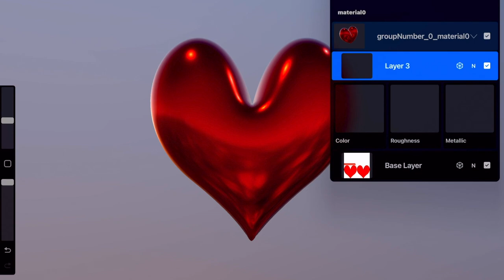3D Groovy Balloon & Letter Maker in Pocreate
An Introduction to using Procreate to decorate Balloons and Balloon letters in Procreate.